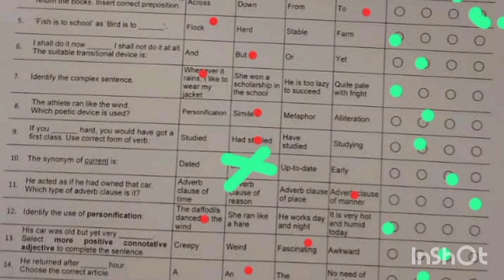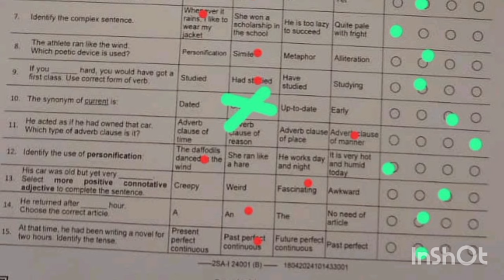Class 10 English Paper MCQS Answers Fbise 2024 || Class 10 English Objective Solution 2024 Fbise.